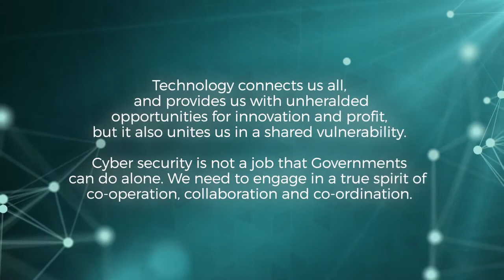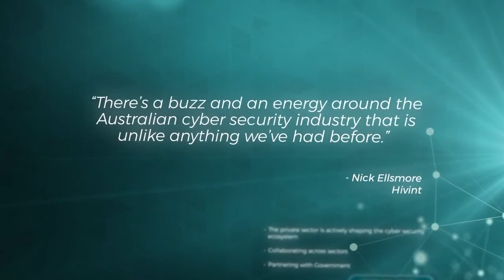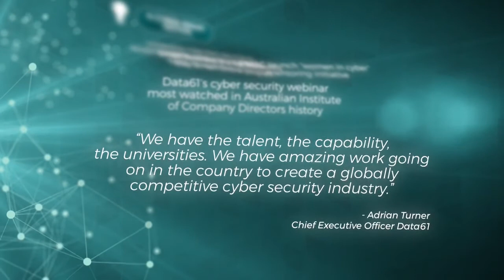Cyber Security Challenge Australia 2017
CySCA is a ‘hacking’ competition run by an alliance of Australian Government, business and academic professionals who are committed to finding the next generation of Australian cyber security talent – including you!